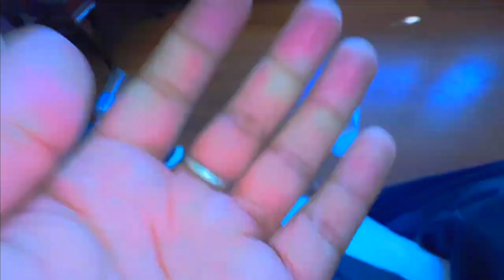Aamir Majid | Jannu stz & Raja Dc on Aamir | New Channel Aamir Majid Vlogs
​ ​ @Motovloggerjannustunts  on Aamir Majid | Jannu stz & Raja Dc on Aamir | New Channel Aamir Majid Vlogs
@Southmoviesmarket    Aamir Majid !! Bhai Ka New Channel ❤️ | Need Support    @aamirmajidshorts

love from small town boy @VishalMotovlogs